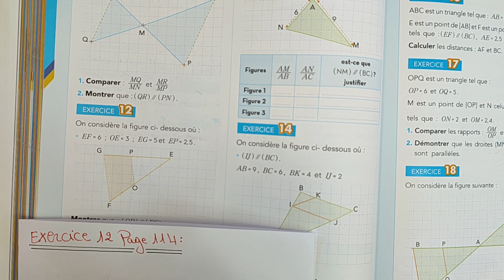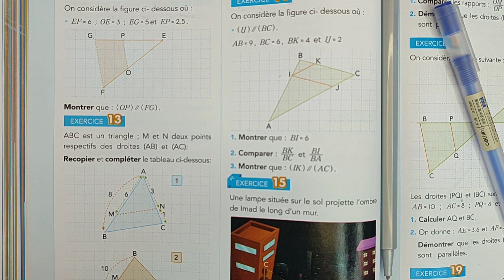Exercice 13 page 114 Étincelle Maths 3eme année collège Théorème de Thalès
مرحبا سررت بمتابعتك

الثالثة_إعدادي الثانية_إعدادي الأولى_إعدادي جذع_مشترك باكالوريا الرياضيات